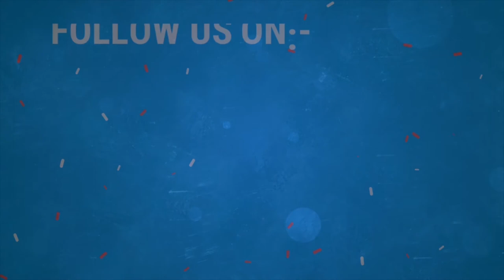Hamare Mobile Ka Ringtone Kaisa Ho By Shaikh Shamim Ahmed Abdul Haleem Madani